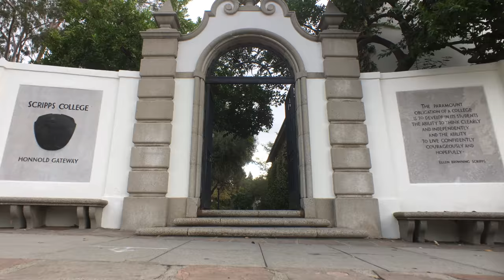Tour de Foothills - 2016